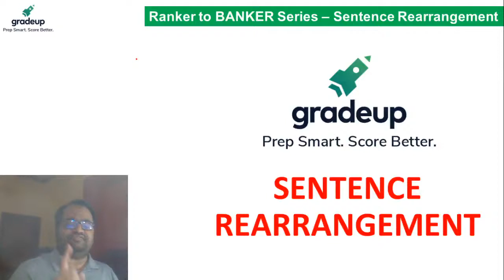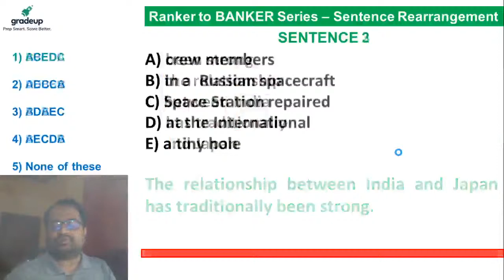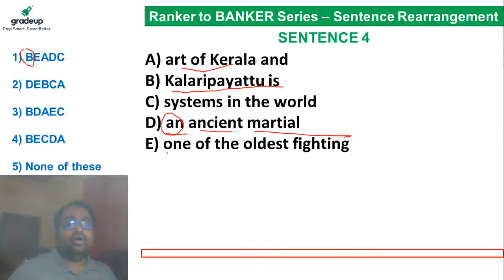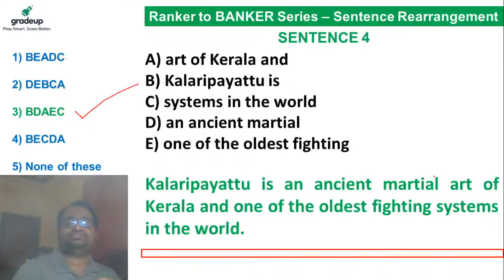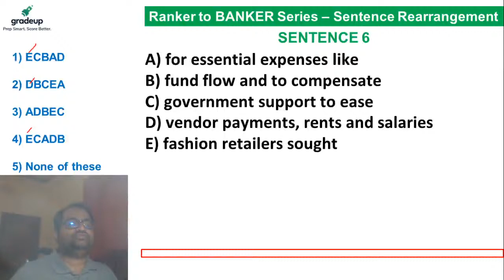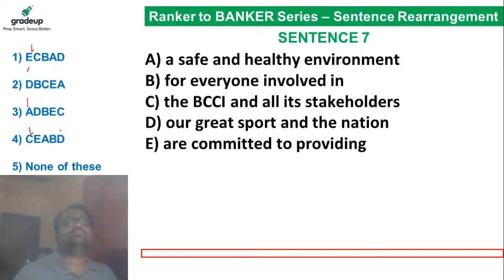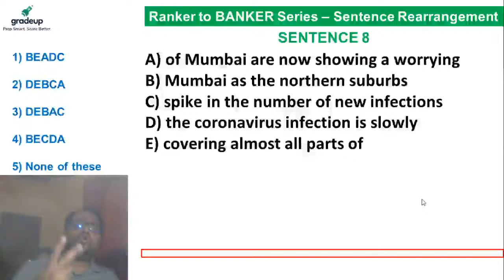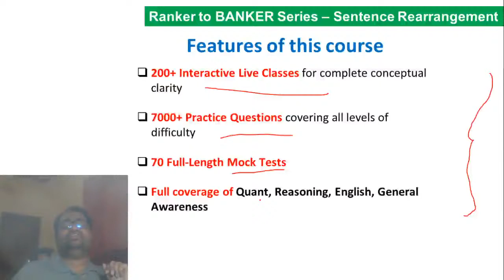Sentence Rearrangement for All Bank Exams | Abhishek Gaike | English Preparation | Gradeup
All Exams - Watch the live class on Sentence Rearrangement for All Exams Preparation by Abhishek Gaike. Practice questions on Sentence Rearrangement for All Exams Exam. These classes will help you to level up your preparation for All Exams. In this session of our newly launched "Ranker to Banker Series" English Class, Our expert faculty Abhishek Gaike will be discussing important topics of English for Bank Exams Preparation. Don't miss this important session and learn something new today.

👉🏻Score Full Marks in All Bank Exams with Gradeup Courses:

🔴RBI Grade B (Batch 2): A comprehensive course with a 120-Day Study Plan

🔴 RBI Grade B Phase II Special Course with a 120-Day Study Plan covering the entire syllabus

🔴Gradeup Banking Live Classes Schedule (Mon – Fri.)

MORNING CLASSES
6:00 AM - Burning Issues With Kush Pandey
7:00 AM - The Hindu Editorial & Vocab Hour
8:00 AM - Daily Current Affairs Analysis

KAUN BANEGA BANKER
9:00 AM - Quantitative Aptitude
10:00 AM - English
11:00 AM - Reasoning Ability

12:45 PM - Last 6 Months Current Affairs
4:00 PM - Daily Current Affairs MCQ
6:00 PM {Mon, Wed, Fri} - Grammar Games
6:00 PM {Tues, Thurs, Sat} - Vocab Ke Khiladi

RANKER TO BANKER
8:00 PM -  Reasoning Ability
9:00 PM - English
10:00 PM - Quantitative Aptitude

🔴Learn with Gradeup and get:
✔ Expert Teachers
✔ Instant Doubt Resolution
✔ Mock Tests